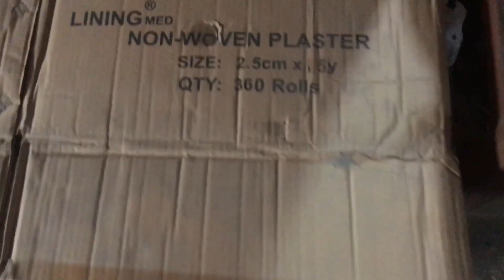Aaj Buhat Nuqsan Ho Gaya 😭 | Today We Lost Too Much 😭 | Pendu Citizen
Aaj tu buhat ziyada nuqsan ho gaya. kuch chuzy mar gaye aor aik bary chuzy ko Cat le gai :(